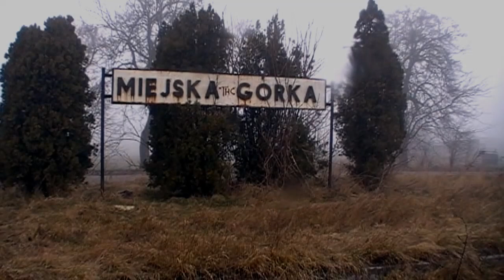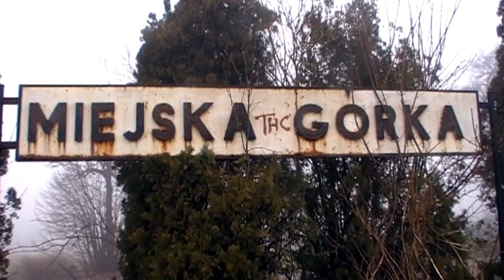Stacja Miejska Górka we mgle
To jeszcze nie była wiosna,ale już prawie,klimat tej nieczynnej stacji specyficzny,żeby nie powiedzieć magiczny,że za chwilę z tej mgły wyłoni się pociąg.
Ale próżno na niego czekać,ostatni pasażerski przejechał tędy w 1994 r.a i towarowy z Rawicza pojawia się tutaj incydentalnie..